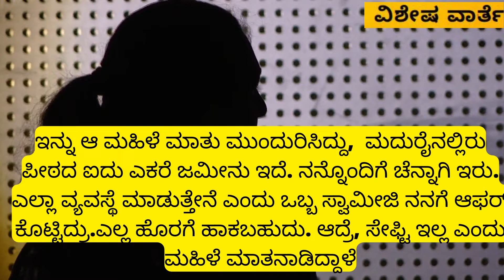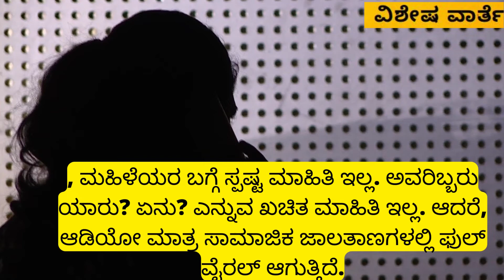ವಿಶೇಷ ವಾರ್ತೆ: ಕರ್ನಾಟಕದ ಮಠಗಳ ಕರ್ಮ ಕಾಂಡ ಆಡಿಯೋ ವೈರಲ್‌ | mutt Women Audio Leaked viral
ಮಠದ ಶಾಲಾ ಬಾಲಕಿಯರ ಮೇಲೆ ಲೈಂಗಿಕ ದೌರ್ಜುನ್ಯ ಎಸಗಿರುವ ಆರೋಪ ಮೇಲೆ ಚಿತ್ರದುರ್ಗ ಮುರುಘಾ ಶರಣರ ಬಂಧನವಾಗಿದೆ. ಈ ಪ್ರಕರಣದ ಬಗ್ಗೆ ಸಾಮಾಜಿ ಜಾಲತಾಣಗಳಲ್ಲಿ ಕಾವಿ ಸಂತರ ಬಗ್ಗೆ ನಾನಾ ನೆಗೆಟಿವ್ ಅಭಿಪ್ರಾಯಗಳು ವ್ಯಕ್ತವಾಗುತ್ತಿವೆ. ಇದರ ಮಧ್ಯೆ ಕರ್ನಾಟಕದ ಹಲವು ಪಠದ ಸ್ವಾಮೀಜಿಗಳು ಲೈಂಗಿಕ ಚಟುವಟಿಕೆಗಲ್ಲಿ ತೊಡಗಿಕೊಂಡಿದ್ದಾರೆ ಎನ್ನುವ ಮಹಿಳೆಯರ ಆಡಿಯೋ ವೈರಲ್ ಆಗಿದೆ.
 ಹೌದು...ಇಬ್ಬರು ಹೆಣ್ಣು ಮಕ್ಕಳು ಪರಸ್ಪರ ಮಾತನಾಡಿಕೊಂಡಿರುವ ಆಡಿಯೋ ಇದಾಗಿದ್ದು, ಕರ್ನಾಟಕದ ಹಲವು ಸ್ವಾಮೀಜಿಗಳ ಹೆಸರುಗಳನ್ನ ಸಹ ಓಪನ್‌ ಆಗಿ ಹೇಳಿದ್ದಾರೆ. ರಾಜ್ಯದ ಹಲವು ಮಠಗಳ ಸ್ವಾಮೀಜಿಗಳು ಲೈಂಗಿಕ ಚಟುವಟಿಕೆಗಳಲ್ಲಿ ತೊಡಗಿಕೊಂಡಿದ್ದಾರೆ. ಹೆಣ್ಣು ಮಕ್ಕಳನ್ನು ಹಾಳು ಮಾಡಿದ್ದಾರೆ. ಬಹಳಷ್ಟು ಜನ ಕೆಟ್ಟವರೇ ಎಂದು ಮಹಿಳೆಯರಿಬ್ಬರ ಮಾತನಾಡಿರುವ ಆಡಿಯೋದಲ್ಲಿದೆ.

ಬೆಳಗಾವಿಯ ಸತ್ಯಕ್ಕ ಎಂದು ಹೇಳಿಕೊಂಡಿರುವ ಮಹಿಳೆಯೊಬ್ಬರು ಗಂಗಾವತಿಯ ಇನ್ನೊಬ್ಬ ಮಹಿಳೆ ಜೊತೆಗೆ ಮೊಬೈಲ್‌ನಲ್ಲಿ ಮಾತನಾಡಿದ್ದಾರೆ. ಹೆಣ್ಮಕ್ಳನ್ನ ಲೈಂಗಿಕ ಚಟುವಟಿಕೆಗೆ ಬಳಸಿಕೊಳ್ಳುವ ರಾಜ್ಯದ ಮಠಗಳು, ಶ್ರೀಗಳ ಹೆಸರುಗಳನ್ನು ಸಹ ಬಹಿರಂವಾಗಿ ಹೇಳಿಕೊಂಡಿದ್ದಾಳೆ.
ತಮಿಳುನಾಡು ಸತ್ಯಕ್ಕ ಅಂದ್ರೆ ಕೆಲವು ಸ್ವಾಮೀಜಿಗಳು ಮಾತಾಡುವುದಿಲ್ಲ. ನಾನು 10 ವರ್ಷ ತಮಿಳುನಾಡಿನಲ್ಲಿ ಇದ್ದು, ಬಸವ ಸೇವಾ ಸಮತಿಯನ್ನು ಕಟ್ಟಿ ಬಿಟ್ಟು ಬಂದಿದ್ದೇನೆ. ಈಗ ಈ ಸ್ವಾಮೀಜಿಯ ಘಟನೆ ಸುಳ್ಳು ಅಂತ ಕೆಲವರು ಮಾತನಾಡುತ್ತಿದ್ದಾರೆ. ಆದ್ರೆ, ಅವರ ಬಳಿ ಇದ್ದ ಹೆಣ್ಣು ಮಕ್ಕಳಿಗೇ ಗೊತ್ತು ಅವರು ಎಂಥವರು ಎಂದು ಮಹಿಳೆ ಹೇಳಿದ್ದಾಳೆ.

ಇನ್ನು ಆ ಮಹಿಳೆ ಮಾತು ಮುಂದುರಿಸಿದ್ದು,  ಮದುರೈನಲ್ಲಿರು ಪೀಠದ ಐದು ಎಕರೆ ಜಮೀನು ಇದೆ. ನನ್ನೊಂದಿಗೆ ಚೆನ್ನಾಗಿ ಇರು. ಎಲ್ಲಾ ವ್ಯವಸ್ಥೆ ಮಾಡುತ್ತೇನೆ ಎಂದು ಒಬ್ಬ ಸ್ವಾಮೀಜಿ ನನಗೆ ಆಫರ್ ಕೊಟ್ಟಿದ್ರು.ಎಲ್ಲ ಹೊರಗೆ ಹಾಕಬಹುದು. ಆದ್ರೆ, ಸೇಫ್ಟಿ ಇಲ್ಲ ಎಂದು ಮಹಿಳೆ ಮಾತನಾಡಿದ್ದಾಳೆ.

ಸ್ವಾಮೀಜಿಯೊಬ್ಬರು ಶಿರಸಿಯ ಯುವತಿಯನ್ನು ಲೈಂಗಿಕವಾಗಿ ಬಳಸಿಕೊಂಡಿದ್ದಾರೆ. ಬಳಿಕ ಆಕೆ ಪ್ರಗ್ನೆಂಟ್ ಆಗಿದ್ದಳು. ಸ್ವಾಮೀಜಿಗಳು ಆಸ್ಟ್ರೇಲಿತಾ ಫಾರೀನ್ ಟೂರ್‌ಗೆ ಹೋಗಿ ಬರುವುದರೊಳಗೆ ಪೋಷಕರು ಆ ಯುವತಿಗೆ ಲೆಕ್ಚರರ್ ಜೊತೆ ಮದುವೆ ಮಾಡಿಕೊಟ್ರು. ಮಠದ ಸ್ವಾಮಿಗಳೇ ಮದ್ವೆ ಮಾಡಿಕೊಟ್ರು.40 ಲಕ್ಷ ಮನೆ, ಕಾರು ಕೊಟ್ರು. ಅವಳ ತಿಂಗಳ-ತಿಂಗಳ ಇಂತಿಷ್ಟು ಅಂತ ಅಕೌಂಟ್‌ಗೆ ಹೋಗುತ್ತಿತ್ತು ಹೀಗೆ ಕರ್ನಾಟಕದ ಹಲವು ಸಮುದಾಯದ ಸ್ವಾಮೀಜಿಗಳ ಹೆಸರಿಸಿದ್ದಾರೆ.

ಆದ್ರೆ, ಮಹಿಳೆಯರ ಬಗ್ಗೆ ಸ್ಪಷ್ಟ ಮಾಹಿತಿ ಇಲ್ಲ. ಅವರಿಬ್ಬರು ಯಾರು? ಏನು? ಎನ್ನುವ ಖಚಿತ ಮಾಹಿತಿ ಇಲ್ಲ. ಆದರೆ, ಆಡಿಯೋ ಮಾತ್ರ ಸಾಮಾಜಿಕ ಜಾಲತಾಣಗಳಲ್ಲಿ ಫುಲ್ ವೈರಲ್ ಆಗುತ್ತಿದೆ.

About the Channel:
Vishesha varthe ವಿಶೇಷ ವಾರ್ತೆ  the Kannada language YouTube News Channel which delivers News from within the nation and worldwide about politics, current affairs, breaking news, sports, health, education and much more.